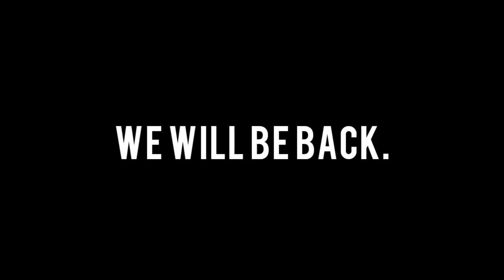3 Photography Misconceptions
This video highlights three common misconceptions about photography and/or photographers as we learn and have fun.
- Photography is all about taking photos.
- Photography is Magic
- Photography is for the "Hungry Man"